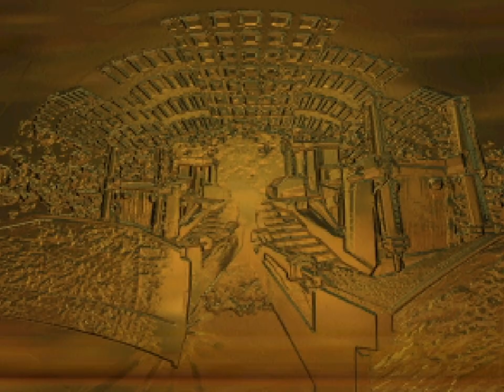Blast Corps - 9 - destroy the strain station and a handful of crates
a main level where you kinda really just do one thing